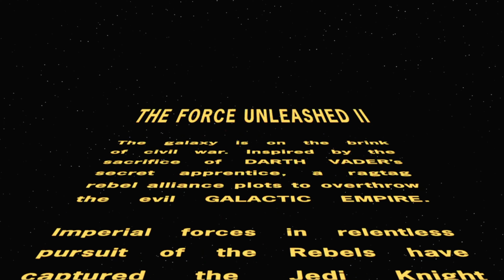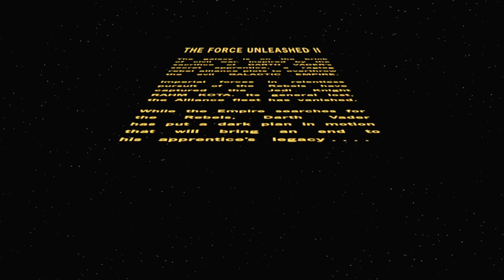CGI Cinematic - 4K60FPS - Star Wars Force Unleashed ll - THE SAGA CONTINUES